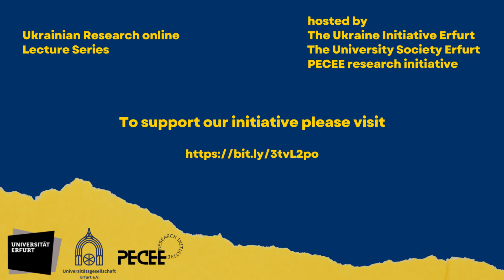Ukrainian Research Online: Svitlana Luparenko, Childhood Research in Ukraine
Ukrainian Research Online is an initiative to provide visibility for our Ukrainian colleagues and their work. To find out more about our initiative, and about ways to support it, please
We are happy to present you a lecture by  Svitlana Luparenko, who will tell about the childhood research in Ukraine.
Svitlana Luparenko is Doctor of Pedagogical Sciences, Professor at H.S.Skovoroda Kharkiv National Pedagogical University. Her scientific interests concerns the problems of childhood in Ukraine and in the world (education, health maintenance, cultural development, attitude to children); Waldorf education; cultural and educational heritage of Ukraine and other countries of the world; social, educational and cultural organizations for children (history and contemporary). She is editor-in-chief of the scientific journal "Teaching languages in higher educational institutions at the present stage. Interdisciplinary links" and author of about 200 scientific papers.